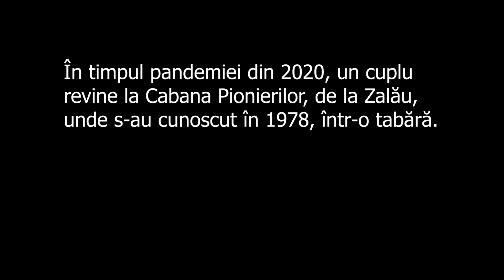On the Yellow Line - The Pioneers' Cabin - trailer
Trailer for the documentary video essay on the Pioneers' Cabin in Zalau, developed during an artistic residency at Zalău Museum, october 2020.
Concept, script, text: Raluca Țurcanașu
Video & sound editing: Vlad Răsuceanu